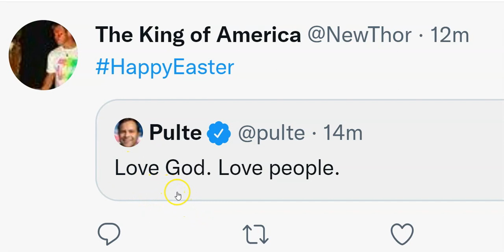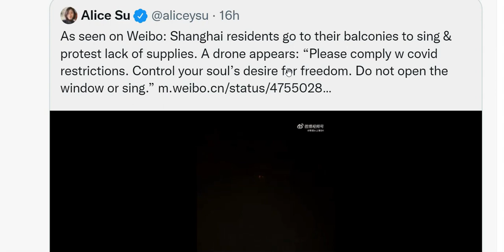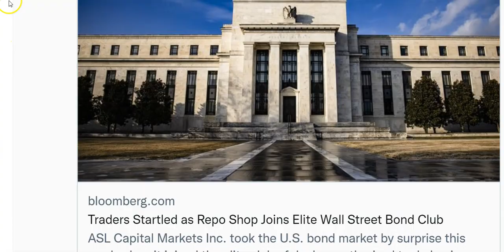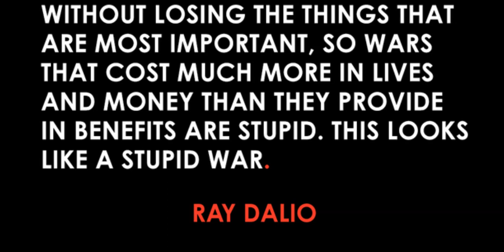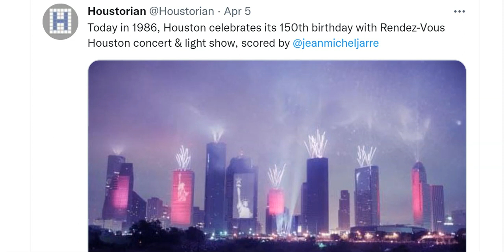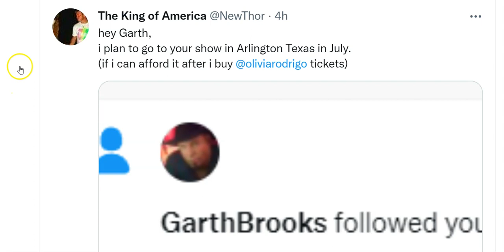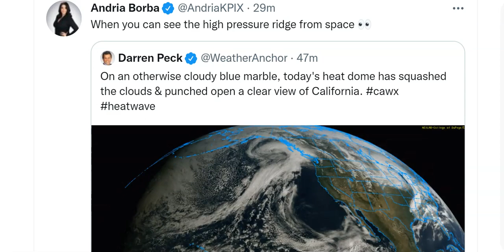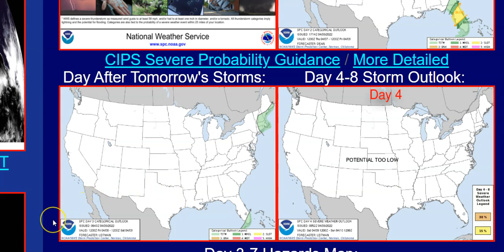THESE BIG STORMS ARE A WHOLE VIBE.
T LEWISON
5430 BIRDWOOD RD. #416
HOUSTON TEXAS 77096